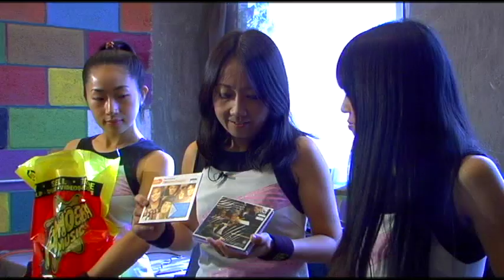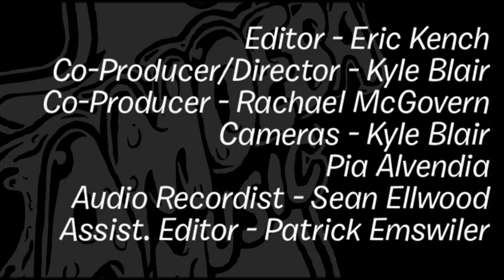Shonen Knife - What's In My Bag?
Shonen Knife go shopping at Amoeba Hollywood!

Nobuyuki Tsujii - Chopin: Piano Concerto No. 1; Etudes Op. 10 (CD)